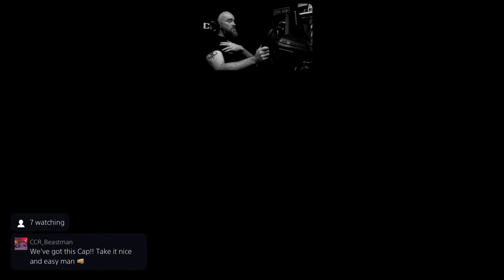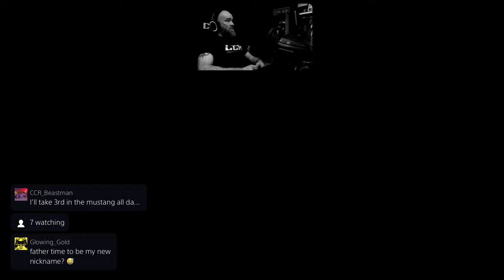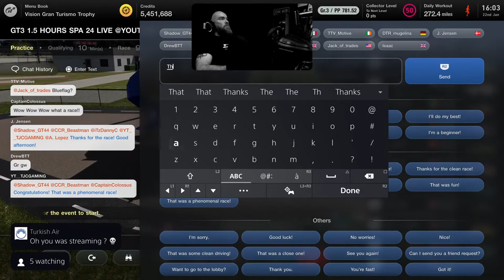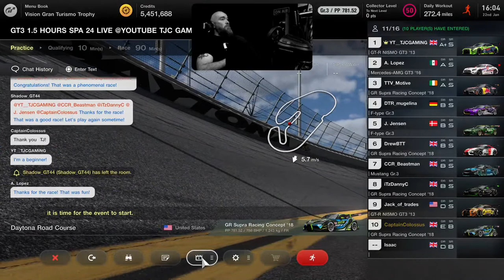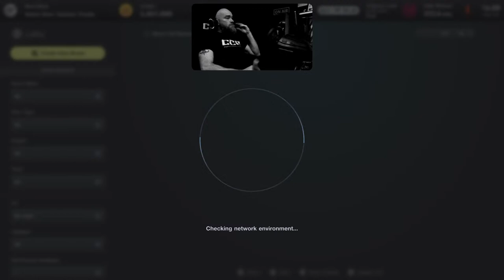Endurance racing with @TJCGAMING01 Gr3 Daytona road course 1.5hrs!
Welcome to CCR  ( formerly with the captain ) The names Paul, aka Captain Colossus ( father, racer, lover of good times!) Bringing you some high vibing, fast and fun Gran Turismo streams, feature races, commentary races and whatever else i can think of! Cheers, big up!!